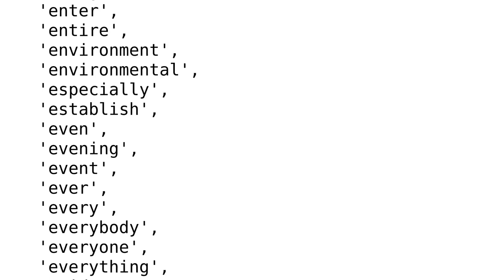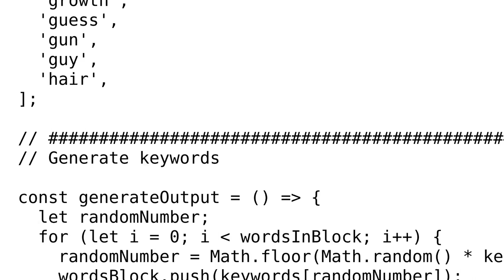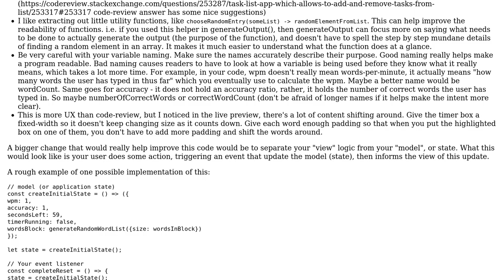Code Review: Typing Test in JS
With thanks & praise to God, and with thanks to the many people who have made this project possible! | Content (except music & images) licensed under CC BY-SA | Music | Images & others | With thanks to user Scotty Jamison user fluffy and the Stack Exchange Network Trademarks are property of their respective owners. You are responsible for your own actions.